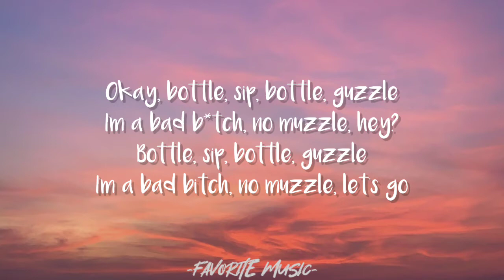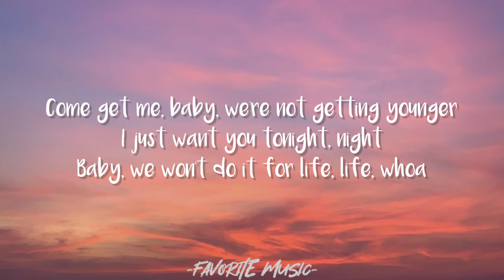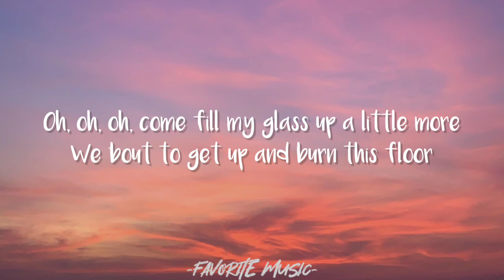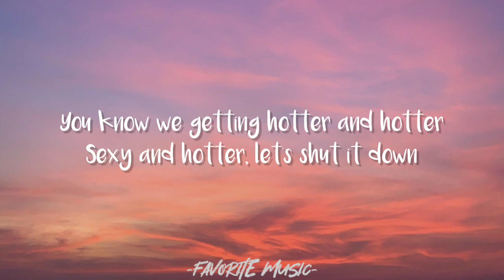Nicki Minaj- Pound The Alarm (Lyrics) 🎶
Pound The Alarm- Nicki Minaj (Lyrics)

Lyrics: 🎵

Come fill my glass up a little more
We 'bout to get up and burn this floor
You know we getting hotter and hotter
Sexy and hotter, let's shut it down

Yo, what I gotta do to show these girls that I own them
Some call me Nicki, and some call me Roman
Skeeza, pleeza, I'm in Ibiza
Giuseppe Zanotti my own sneaker
Sexy, sexy that's all I do
If you need a bad bitch
Let me call a few
Pumps on and them little mini skirts is out
I see some good girls, I'mma turn 'em out
OK bottle, sip, bottle, guzzle
I'm a bad bitch, no muzzle, hey?
Bottle, sip, bottle, guzzle
I'm a bad bitch, no muzzle, let's go.

Music makes me high

Pound the alarm!
Pound the alarm!

I wanna do it for the night, night
So get me now, and knock this over
I wanna do it like you like, like
Come get me, baby, we're not getting younger
I just want you tonight, night
Baby, we won't do it for life, life

Pound the alarm!
Pound the alarm!

The alarm!
The alarm!
The alarm!
The alarm!

Pound the alarm!
Pound the alarm!
Pound the alarm